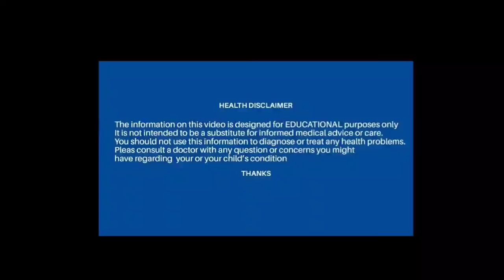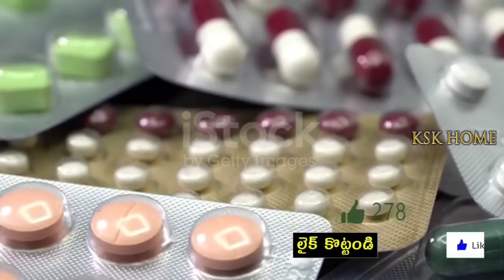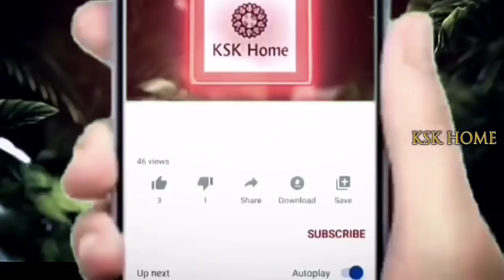ఎంతటి భయంకరమైన దగ్గు,జలుబు అయినా నిమిషాల్లో మాయం